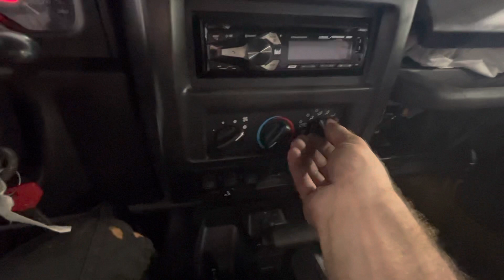2000 JEEP WRANGLER 4.0L 4X4 STK# 0544M